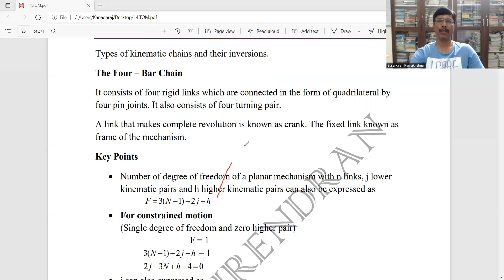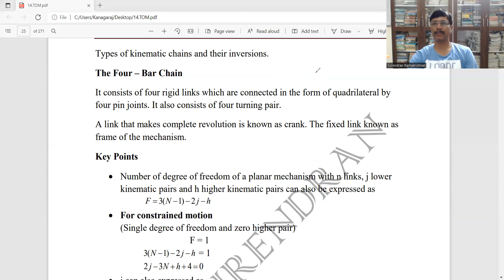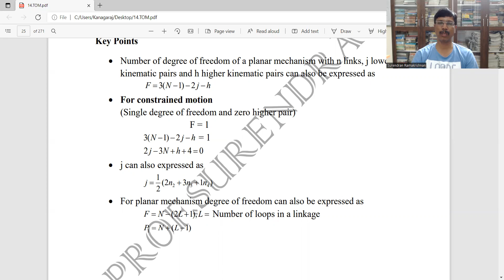TOM 61 FOUR BAR CHAIN AND DEGREE OF FREEDOM || KINEMATICS OF MACHINES || LECTURE 22